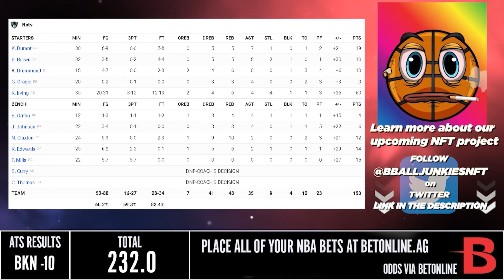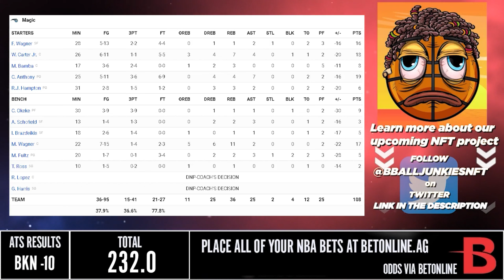Kyrie 60 分! 籃網 vs 魔術 16/3/22 2021/22 NBA Season